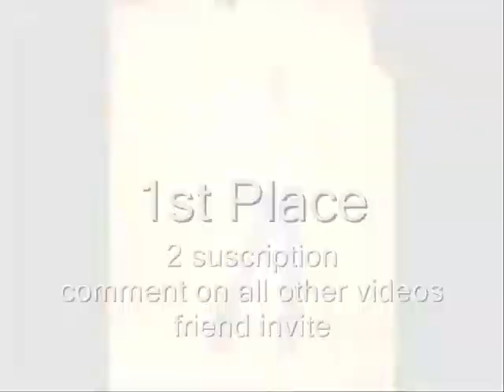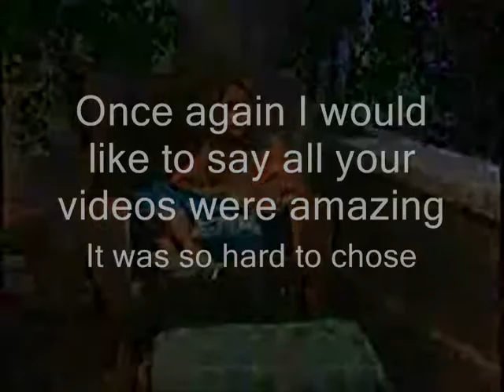PLEASE WATCH PreResults Note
Results have been posted

Your videos were absolutely amazing!!!
Thank you all so much for entering!